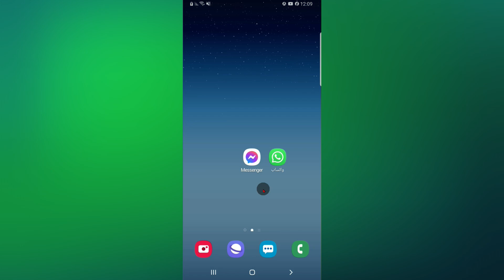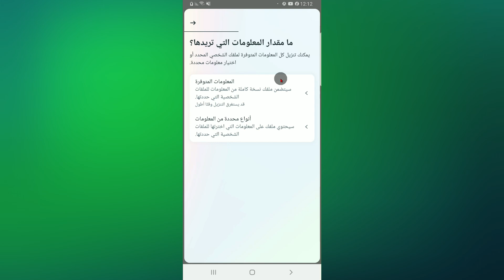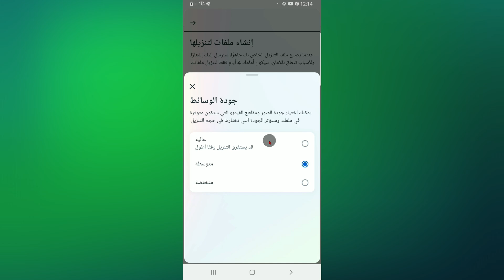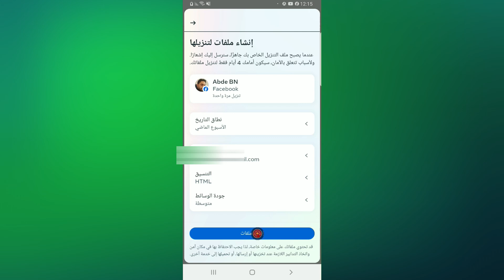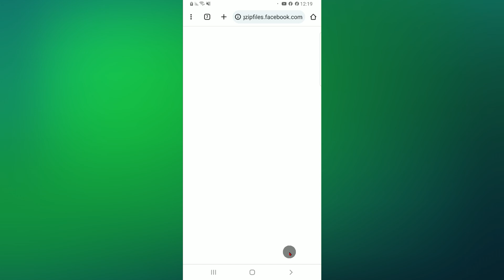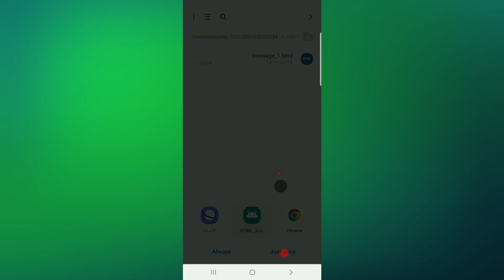كيفية استرجاع الرسائل المحذوفة في الماسنجر حتى ولو كانت محذوفة منذ سنوات - تحديث 2025